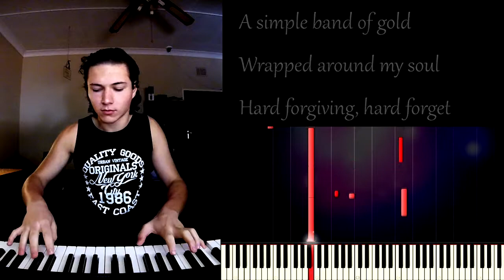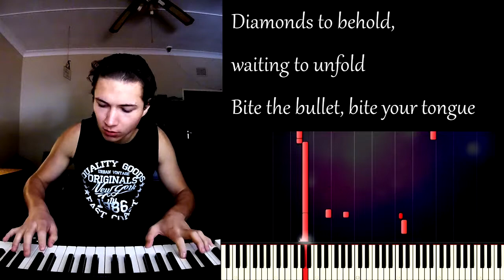Sun Is Shining (Piano Cover)